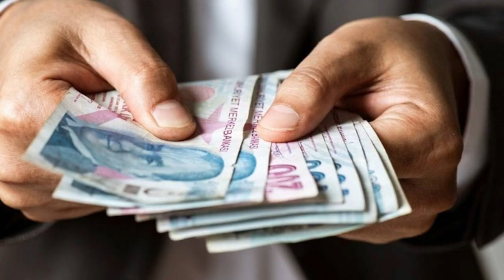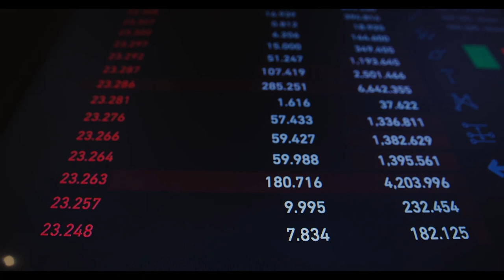Emekliler için kesenin ağzı açıldı. 15 bin lira nakit desteği verilecek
emekliye müjde son dakika,emekli,emekliye müjde son dakika 2024,emekli zammı,emekli zammı 2024,emekli zammı 2024 son dakika,emekliye zam,mahfi eğilmez,tediye ve ikramiye 2024,eyt,emekli maaşı,emekli zam,emekli maaşı zammı 2024,emekliye seyyanen zam son dakika,emeklilere müjde son dakika,Emekliler için kesenin ağzı açıldı. 15 bin lira nakit desteği verilecek,Emekliler için kesenin ağzı açıldı,15 bin lira nakit,emeklilere özel yeni bir kampanya,Emekli müşteriler